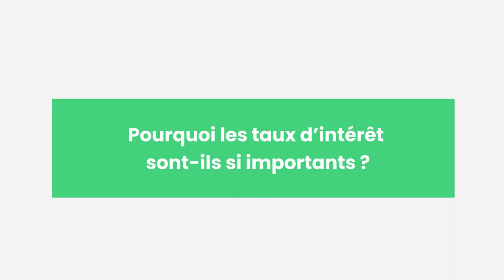Les taux d'intérêt, c'est capital. Voici pourquoi